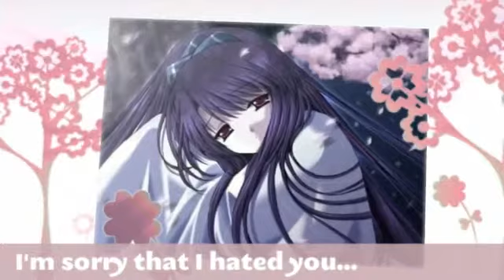Apologize to a Friend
I wanted to apologize my friend for hating him.. I thought I was being so clingy and annoying to him. I thought if I bothered him so much that he'll be very mad at me. I'm so so sooo sorry!! Please forgive me!!

(I DO NOT OWN THE PICS AND MUSIC!)